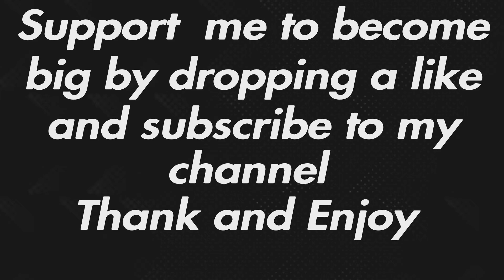Sea of Thieves: First time Galleon